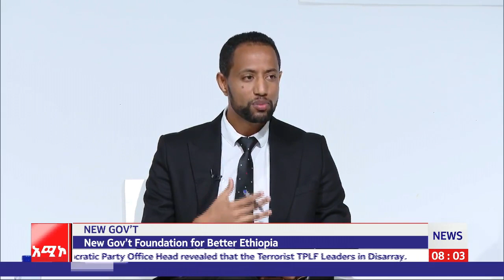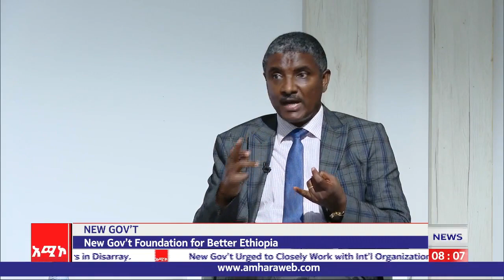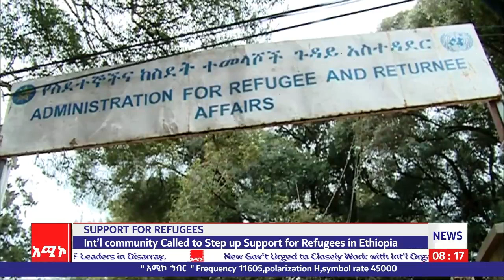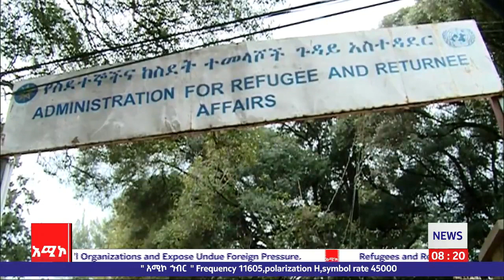News September 30 Amhara Media Corporation